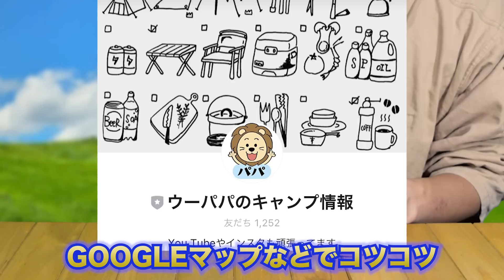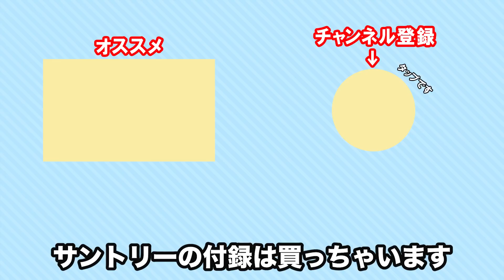DOD、頭おかしい商品ランキング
今回はキャンプ道具ブランドのDODさん
ついつい頭おかしい！と言ってしまうDODならでは商品のランキングです。
商品の名前の付け方からしてユニークなDODさん！
実際の商品もユニークに制作していますので、
出展、詳細
１０位 ロケットサブマリンバス

８位 クーラーボックスの名前の付け方

おまけパート

00:00 オープニング
01:00 第10位(ロケットサブマリンバス )
01:39 第9位(シュリケンブラスター)
02:41 第8位(クーラーボックスの名前の付け方)
04:14 第7位(フトンキャンパー)
05:25 第6位(オーマイタープ)
06:14 第5位(マルデカサターテ)
07:04 第4位(カマボコリュック)
07:45 第3位(クレイジーエックス)
09:04 第2位(キャンプタマイーレ)
09:54 第1位(トゥリーラブ)
10:23 おまけパート